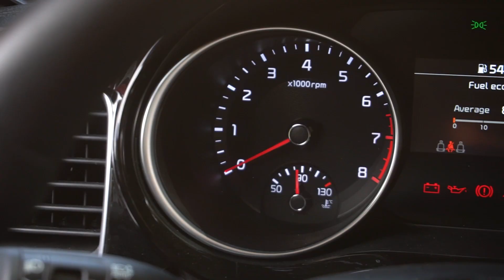Δοκιμή ΚΙΑ Xceed 1.4 TGDi 140 PS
Δοκιμάζουμε το Xceed με τον μεγαλύτερο κινητήρα